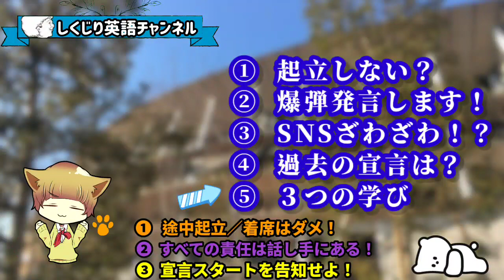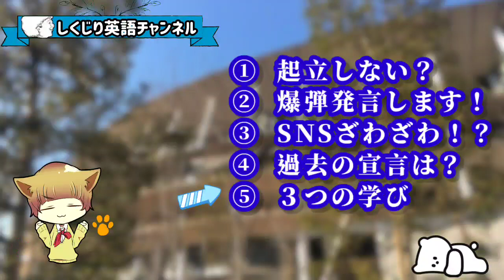【開会宣言】菅首相、小池都知事は本当に不敬だったのか？▶ラジオ▶しくじり英語▶The Basis of Public Speaking---PAUSE SOLUTION DOES MATTER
✅菅首相、小池都知事が起立していない映像が世界中に配信されました。この行為を「不敬だ」と評する日本のメディアもあるようですが、開会宣言では起立が求められるものなのでしょうか？　64年の東京五輪や98年の長野五輪の映像を確認する限り、天皇陛下の宣言に対して聴衆が一斉に起立するシーンは見受けられませんでした。
今回の「騒動」はどうすれば回避できたのか、コミュニケーション学の立場からタブーなしで切り込んでみます。スピーチ冒頭での「間の取り方」がいかに大切か、さらには「間のタイミング」を逸してしまうと、トラブルを引き起こしてしまう可能性があることがお分かりいただけると思います。気楽にご視聴ください。

🔽毎日更新塾長日記「話し方で人生を変える」
✅対面授業を2021年6月26日(土)から再開しました。

株式会社学習研究社（学研）第三編集局勤務後、1991年退社、英語雑誌Globe Press創刊を手掛ける。米国ニューヨーク州を中心に取材活動後、1994年株式会社Bilingual Japan代表取締役社長に就任、英検一級塾企画室長、主任講師も務める。この間一貫して英語、英語演説を研究・指導。米国本土、ハワイ、グアム、パラオ、オーストラリアで英語研修セミナーを手掛ける。また、最近では大学受験の映像授業やライブセミナーに力を注ぐ一方、香港、シンガポール、カンボジア、ベトナムでのホテル経営にも参画。2018年秋にはチリーズファーム（牧場）が完成。ニューヨーク州Media Training Worldwide、マンハッタン・エンターテイメントINCと業務提携。2021年現在、一級弁士養成塾塾長。DEE and KEI INC役員。一男一女を含む3人家族。趣味は旅行、スキューバー・ダイビング、インド料理研究。

◆弁士大会実績◆
毎日新聞社杯、NHK杯、キャセイ・パシフィック航空杯、マッカーサー杯全国学生英語弁論大会で優勝、その他、ホノルル市長杯全日本青少年英語弁論大会.、金子・ウィラメッド杯全国学生英語弁論大会、大木杯争奪全日本大学生英語弁論大会の他、各種大会で優勝入賞、英語弁士として活躍する。出版社勤務時には全国実業団英語弁論大会で出版社初の全国優勝。

▶企画制作　DEE and KEI INC.
▶写真
KOJI-SAN COLLECTION